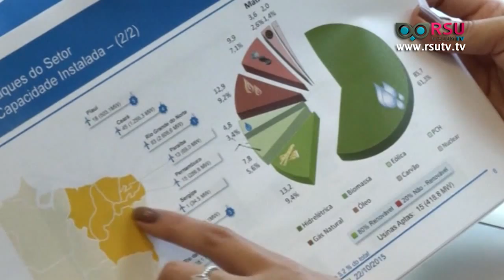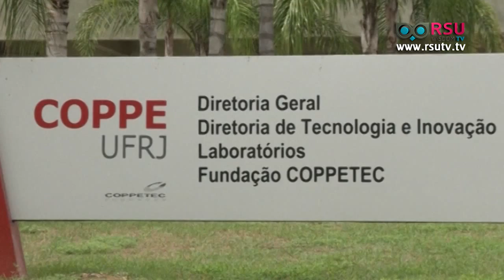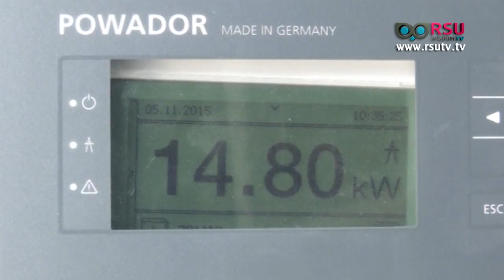Wisdom Station : หนุ่มโซเชียลมีเดีย อัดคลิปถ่ายทอดชีวิตจริง / บ้านจากเศษวัสดุทิ้งแล้วในไคโร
รายการ Wisdom Station

Wisdom Close up : นวัตกรรมการเกษตร(รีรัน)

RSU Society : หนุ่มโซเชียลมีเดีย อัดคลิปถ่ายทอดชีวิตจริง
แขกรับเชิญ : กสิพงษ์ อัยราคม สาขาวิทยุกระจายเสียงและวิทยุโทรทัศน์ คณะนิเทศศาสตร์ ม.รังสิต

Wisdom World Wide
- งานวิจัยพบคาเฟอีนในน้ำหวานมีอิทธิพลต่อผึ้ง
- นักบินอวกาศเป่าปี่สก็อตไว้อาลัยเพื่อน
- บ้านจากเศษวัสดุทิ้งแล้วในไคโร
- ชาวเม็กซิโกร่วมเทศกาลบอลลูนคึกคัก

ออกอากาศเมื่อวันพฤหัสบดีที่ 19 พฤศจิกายน พ.ศ. 2558 เวลา 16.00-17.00 น.